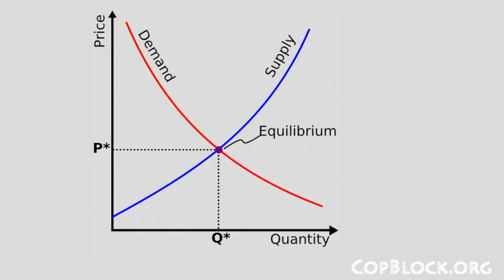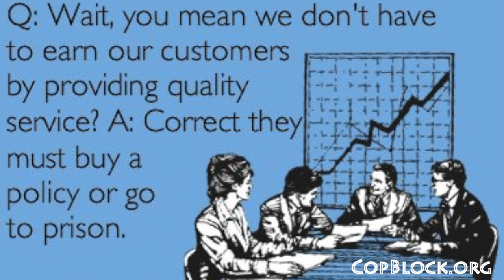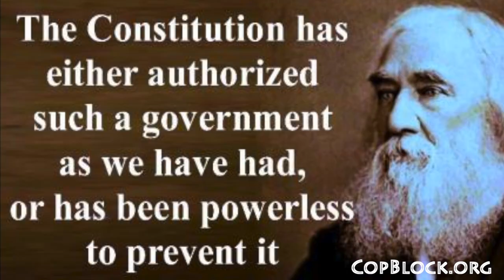Self-Sufficiency Is Dangerous to A System that Relies On Dependency - Randy Stroud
This footage was captured in Nashville, TN in March, 2014 outside Mafiaoza's, where a Cop Block meetup, which piggybacked on a Liberty on The Rocks meetup, was being held.

Randy Stroud's journey - first realizing that something is amiss and then being attracted to specific idea transmitters - is not uncommon. What he next did, and what is undoubtedly becoming more common, is, to reference a statement he made in the video, to 'wash his hands' of the coercive monopoly and move forward.

CONNECT WITH RANDY STROUD

RELATED CONTENT

Randy maintains the site SovereignTactics.org, where he posts articles, videos, and other content - a few of which have been cross-posted to CopBlock.org:
[Post] Do you Consent to Be Governed? Myths and Facts

COPBLOCK.ORG

CopBlock.org is a resource for the education of individual rights through the dissemination of different viewpoints and tactics that seek to curtail the all-too-common rights-violations and unaccountability that today exists.

We do not "hate cops." We believe that no one -- not even those with badges -- has extra rights. The failure to realize and act on that is to our detriment. By focusing the disinfecting light of transparency on public officials we safeguard not just our rights but those of future generations.

Those of us who write for and are responsible for CopBlock.org affirm that violence is not condoned except in the defense of self or others - while we recognize the rights of other individuals to use the CopBlock name, we do not recognize those that do not affirm and live by that statement.